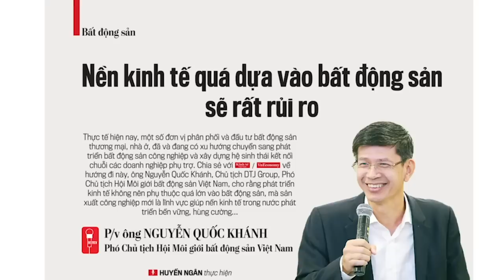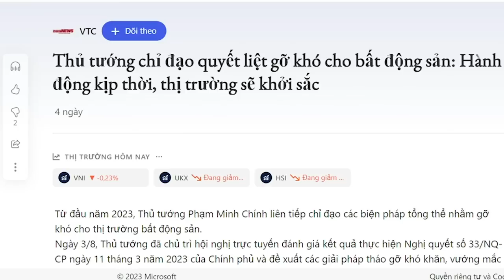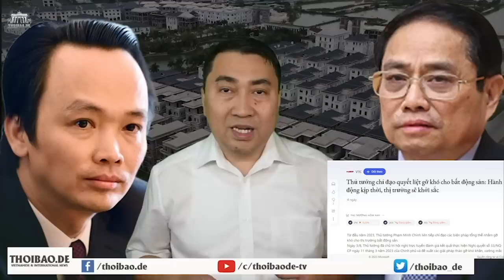Hà Nội “co vòi” trước Đức, nguyện xin cho dẫn độ không dám hốt bậy?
Không phải ngẫu nhiên mà ông Tô Lâm cho lập mạng lưới cài người, và duy trì một quỹ riêng chỉ chuyên đánh hơi, chỉ điểm để Công an Việt Nam sang bắt cóc. Việc bắt cóc nếu bị lộ, thì chỉ bị chút tai tiếng. Nhưng ngược lại, nó rất hiệu quả và nhanh chóng. Ý đồ này của Việt Nam chưa chắc gì qua mặt được phía Đức. Vậy nên, việc thuyết phục Đức cho dẫn độ bà Nhàn là rất khó, nếu không muốn nói là không thể.